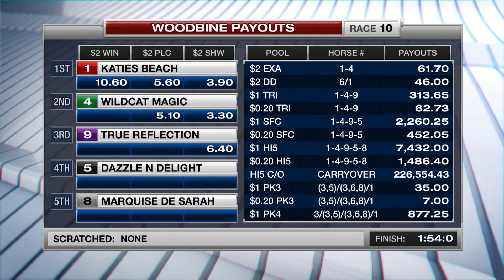Woodbine, Sbred, Feb. 10, 2017 Race 10